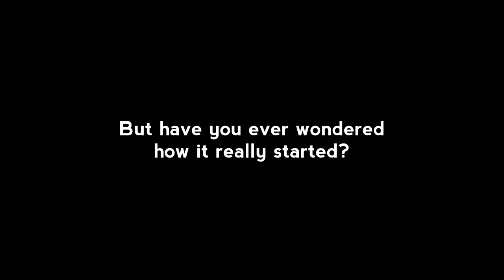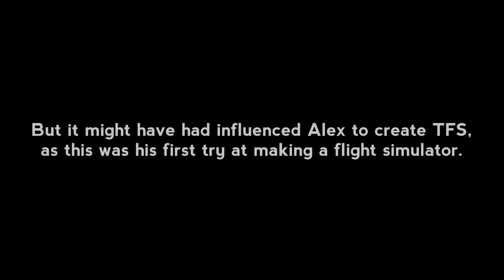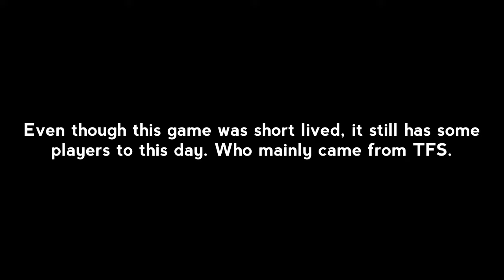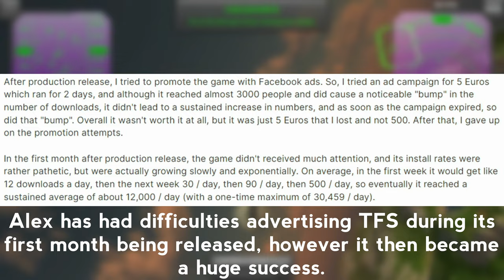The history of development of Turboprop Flight Simulator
That was a good voiceover-less video essay

Timestamps:
0:00 Intro
0:30 747 Flight Simulator
2:05 Warplane Flight Simulator
4:16 TFS Betas
6:30 Outro

JJJreact

This video was made on Lenovo IdeaPad 3 and Moto G32

Devices and software:
●Motorola Moto G32: Recording and editing
●Alcatel 1s: Recording and editing
●Lenovo IdeaPad 3: Recording and editing
●Screen Recorder by kimcy929: Screen recording (duh)
●Kinemaster: Editing
●Movavi Video Editor 2020: Editing
●VN: Editing
●paint.net: Thumbnails
●PixelLab: Thumbnails